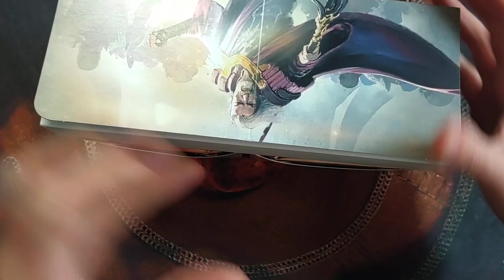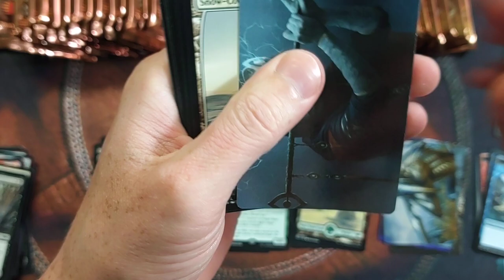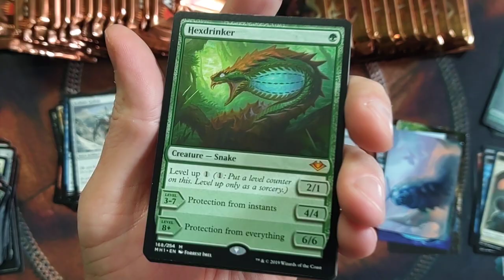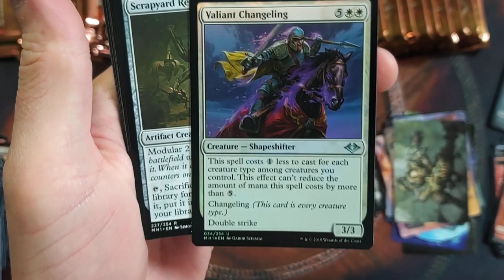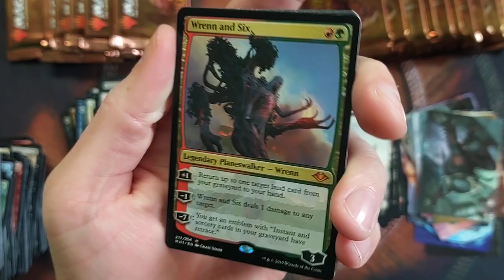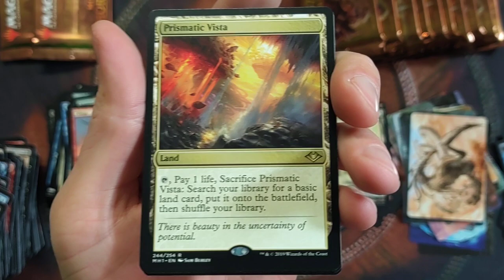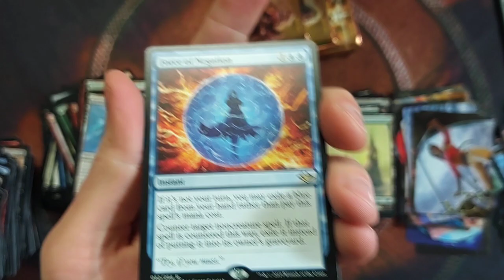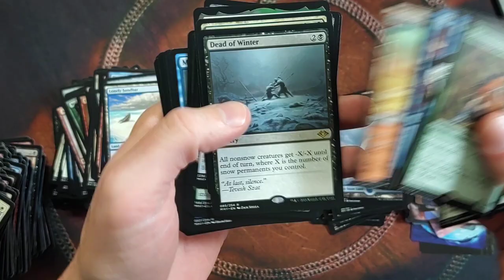You Won't Believe This | MTG Modern Horizons Booster Box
I've opened plenty of Modern Horizons booster boxes but this one takes the cake!  Case Hit!

-Fan Mail-